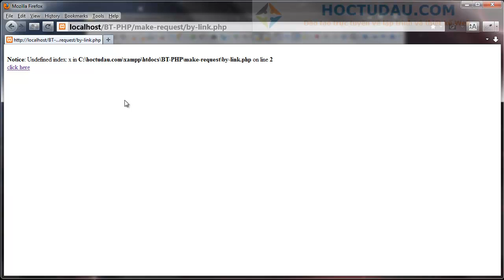Bài tập PHP: tạo request tới server sử dụng link